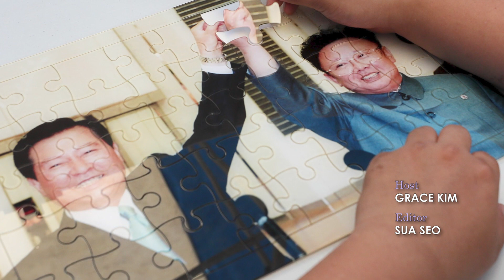One-year anniversary of Hanoi ‘No-deal’ summit between Donald Trump & Kim Jong-un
Thursday Feb 28 marked exactly one year since the failed Hanoi summit between the leaders of North Korea and the United States. While the US is preoccupied with upcoming presidential election in November, and North Korea with preventing spread of coronavirus, South Korea will continue its push to create another momentum for dialogue with the North. Seoul is expected to use the upcoming Tokyo Olympics as an opportunity to create that momentum, as it did during the Pyeongchang Winter Olympics two years ago.